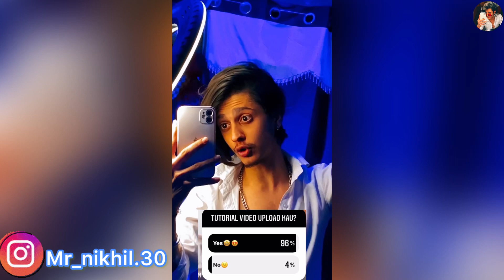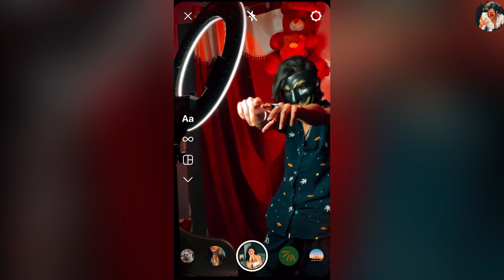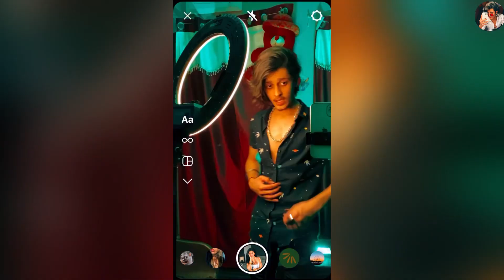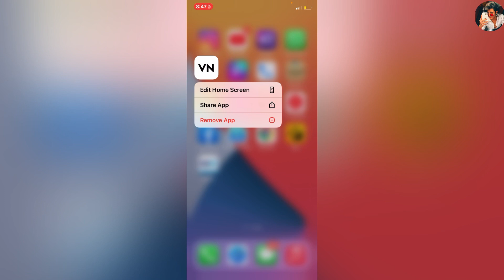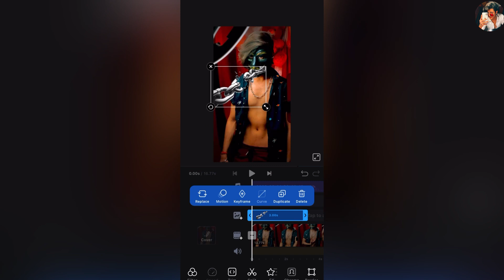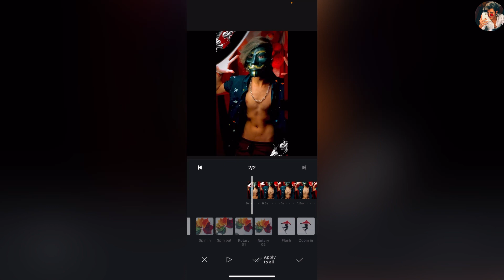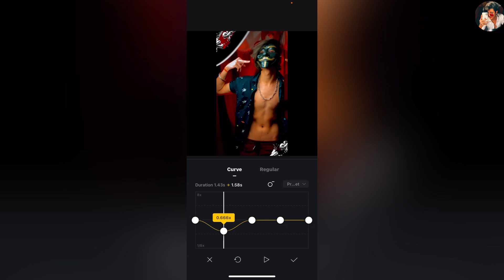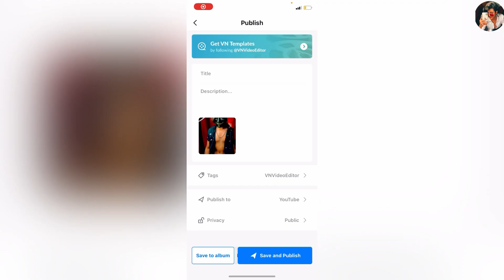New Studio🤑only 199Rs 16 Colours?How i shoot Instagram reels video? /colourful Background rgb Light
Your Question

Colourful video
Colourful light
YouTube set up light
Light set up for YouTube  video
Rgb Studio light
How to shoot Instagram reels video
Instagram reels

Ek light 16 Colours? New Studio😍How i shoot Instagram reels video? /colourful Background

. youtube setup tour
. youtube setup ideas
. youtube setup
. RGB Setup
. RGB Led Flood Light 50W UNBOXING & Review
. RGB light
. RGB gaming setup
. RGB Lighting Setup In Gaming Room
. RGB gaming room
. YouTube background setup ideas
. Instagram reels setup ideas
. Instagram reels